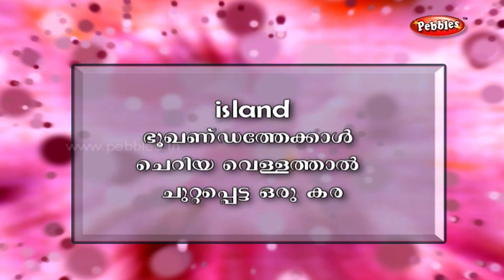Love Your Country - Friendship and Togetherness stories in Malayalam